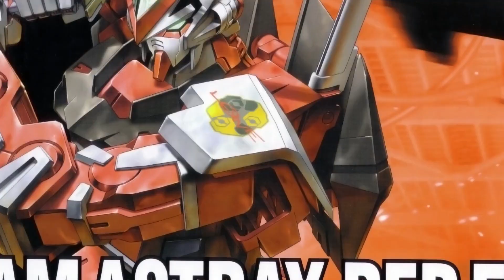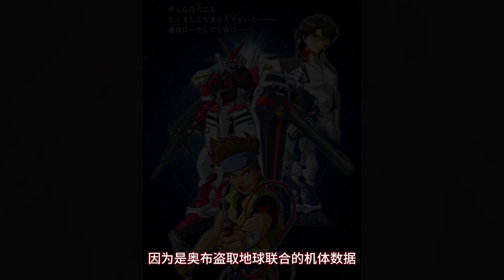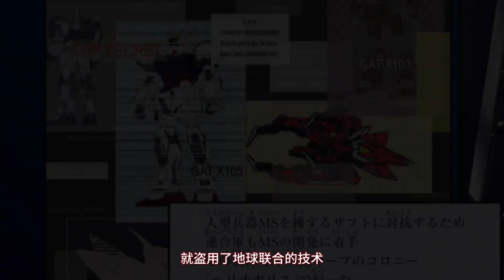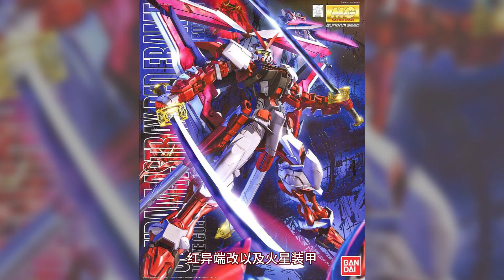【高达TIME】第51期！万代的红色亲儿子！《高达SEED》红异端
红异端的待遇，让隔壁各种红色机都馋哭了 本频道内的所有视频和素材均以合法合规，绝对遵守youtube社区准则